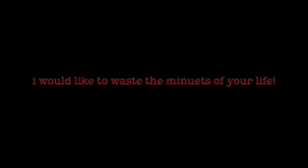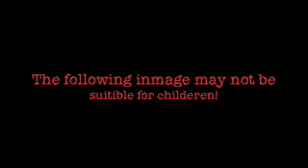Happy April Fools Day!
i was sucking on helium! and ate a lot of sugar!